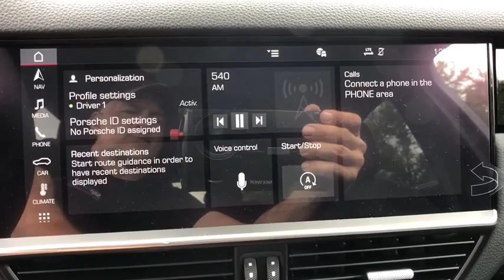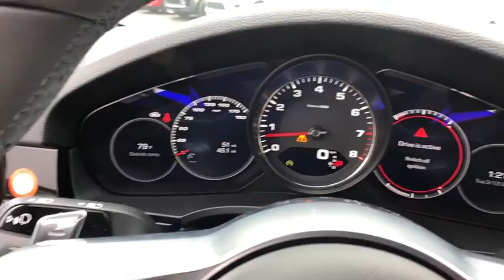2019 Porsche Cayenne Orlando, Winter Park, Windermere, Metro West, Lake Mary, FL KDA62647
Jet Black Metallic New 2019 Porsche Cayenne available in Orlando, Florida at Porsche of Orlando. Servicing the Winter Park, Windermere, Metro West, Lake Mary, FL area.

PREMIUM PACKAGE,WHEELS: 20 CAYENNE DESIGN,14-WAY POWER SEATS W/MEMORY PACKAGE,BOSE SURROUND SOUND SYSTEM,FRONT SEAT VENTILATION,ROOF RAILS IN SATIN ALUMINUM,JET BLACK METALLIC,SOFT CLOSE DOORS,Sun/Moonroof,Navigation System,POWER SUNBLINDS FOR REAR SIDE WINDOWS,HEATED STEERING WHEEL,Keyless Start,Bluetooth Connection,Rear Spoiler,Cooled Front Seat(s),All Wheel Drive,BLACK; PARTIAL LEATHER SEAT TRIM